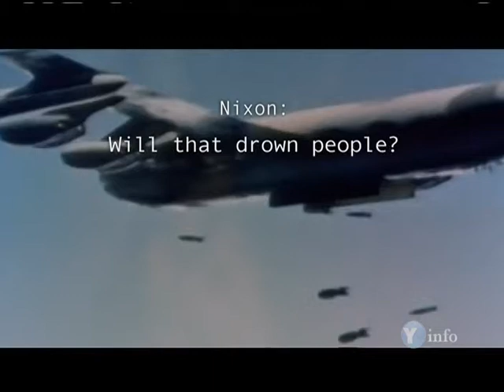Nixon On Bombing Dikes/Killing Civilians